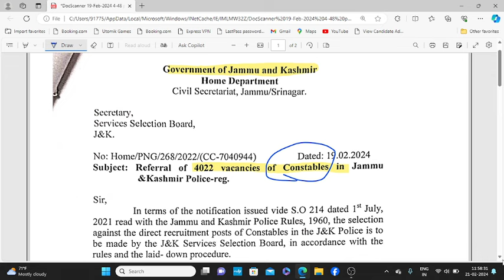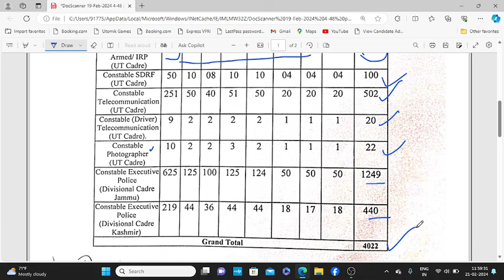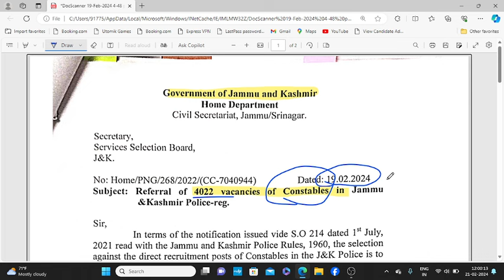J & K Police Constable Vacancy 2024 | J&K Police Recruitment 2024 | Ex Serviceman Jobs in J & K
IMPORTANT LINKS
NOTIFICATION-

100% EX- SERVICEMEN JOB/ ONLY FOR EX-SERVICEMEN JOB